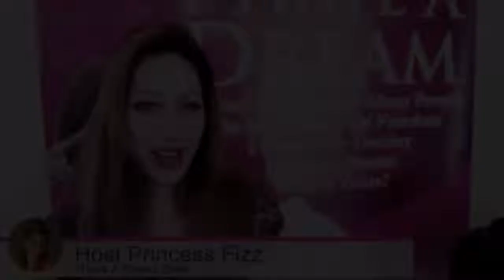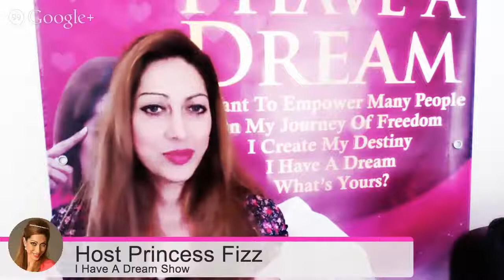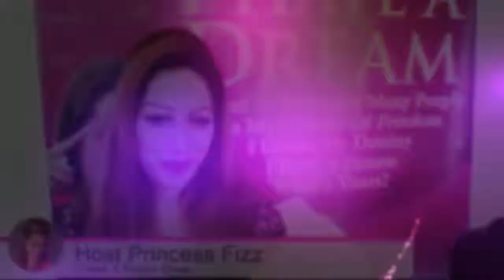What is I Have A Dream Show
Interactive Web TV online for entrepreneurs and network marketers

Aim, mission and how a viewer will benefit from watching the I Have A Dream Shows